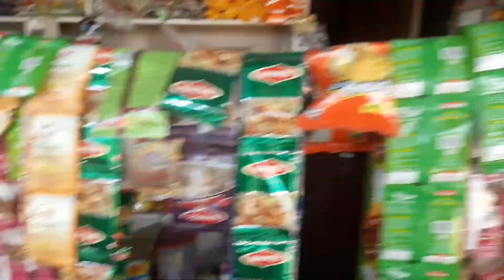road trip dami view xa /mustang nee gayo vlog by rupesh and prabesh 😊@mrp vlog lai vatiyo finally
tq for supporting love yo alll 👦 😛🤩🥰🥰🥰❤❤❤❤